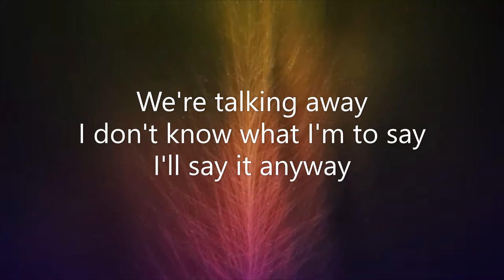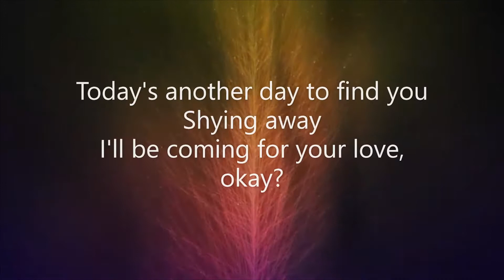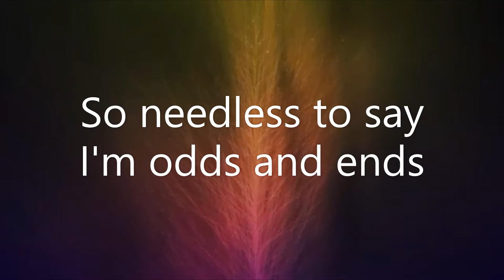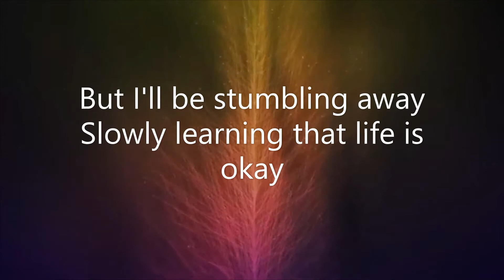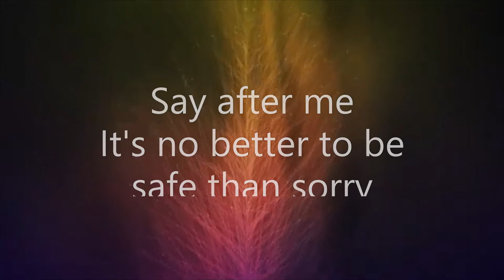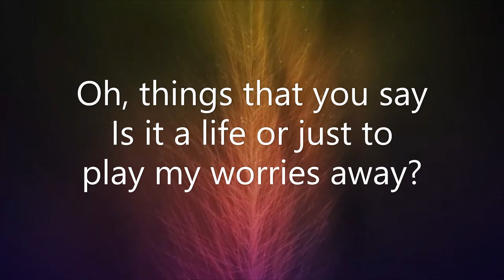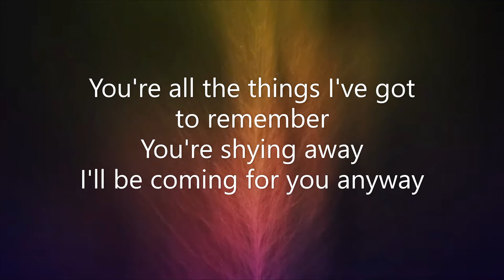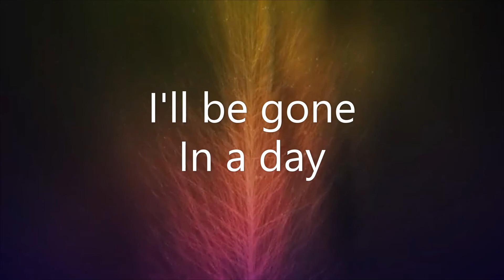Take on me - a-ha (Lyrics)🎵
Song : Take on me
Artist : a-ha
Album : Hunting High and Low
Licensed to :
YouTube By :